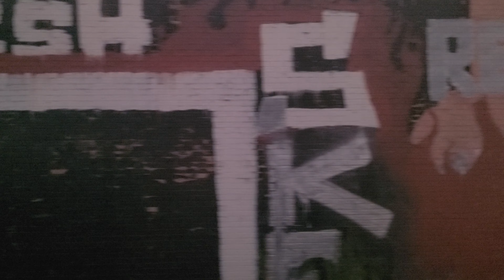arriving in Chicago by amtrak